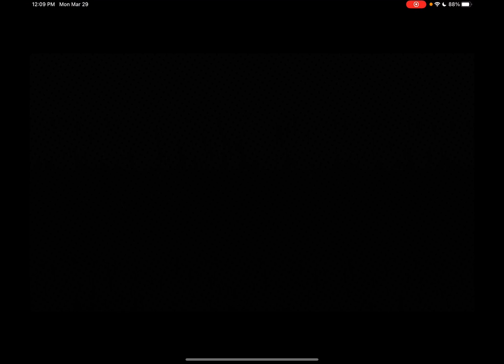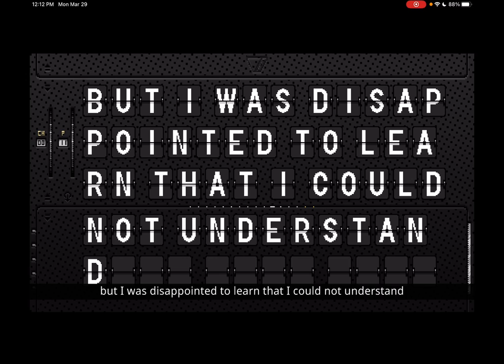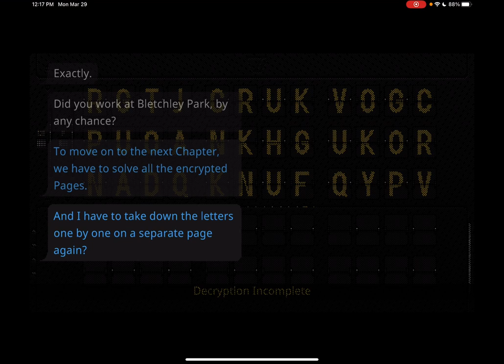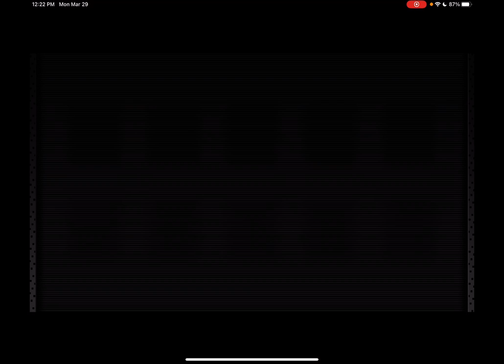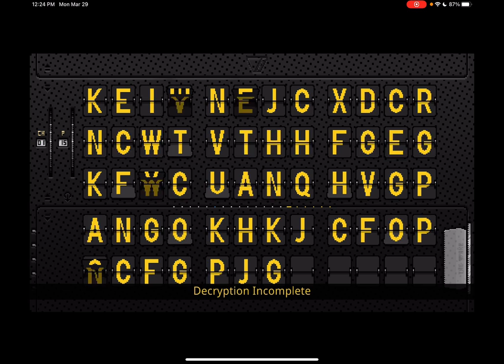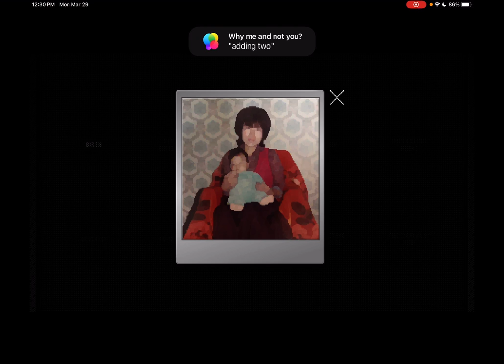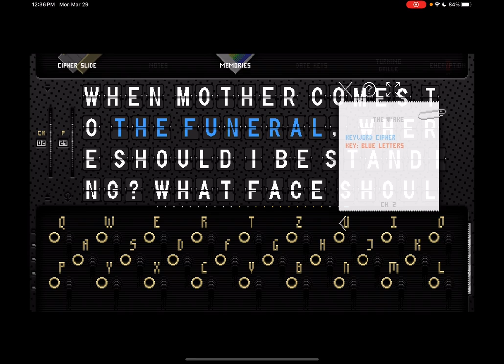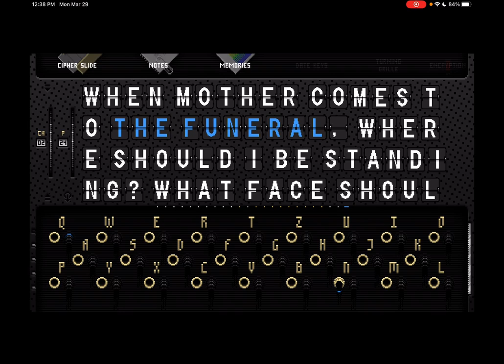The Wake: Mourning Father, Mourning Mother - iOS Gameplay Part 1 (by Zero Rock Entertainment)